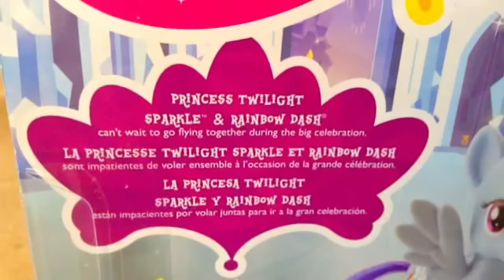Por los **270** SUBS toy review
Por fin voy hacer un costum pony!!!